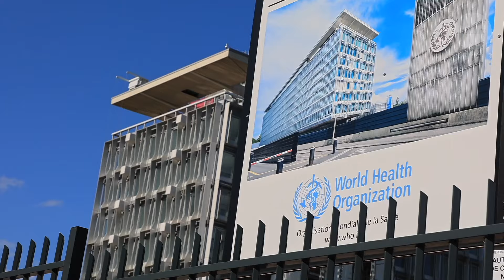How to battle Alzheimer's in Africa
Researchers are looking to find interventions for Alzheimer's in Africa, a region that's historically overlooked.

Research in Alzheimer's is progressing rapidly, opening up more interventions and treatments, but there are concerns that not everywhere in the world will benefit from such advances. In fact, most of the dementia cases in the world are in low- and middle-income countries, a number that will only increase as their populations age. The new research will identify the best interventions to try and prevent the progression of Alzheimer's in Africa and allow better brain ageing for all.

This Nature Video is editorially independent. It is produced with third party financial support.